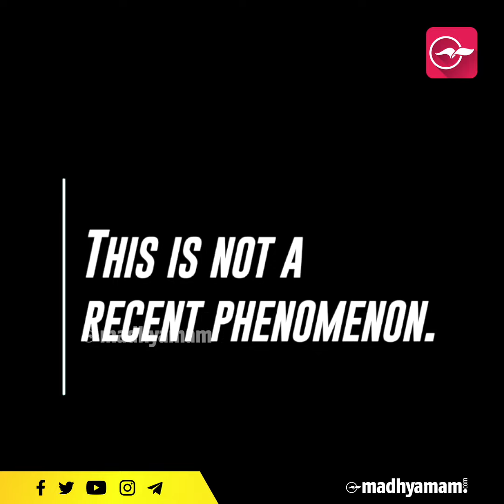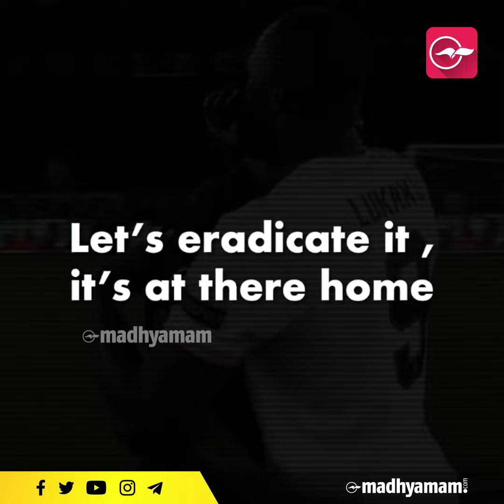Racism is there at home, Let’s eradicate it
This is not the first time black players have been attacked racially.
This is not the first or final .

World’s most talented players including Danie Alves , Neymer , Kante , Baleotelli and many more are the victims of this attack

Even in this 21st century people are being discriminated against on the basis of color , race and their origin.

Let’s eradicate it , it’s at there home